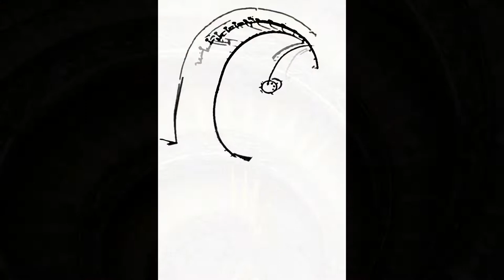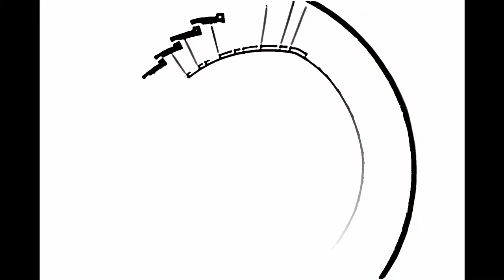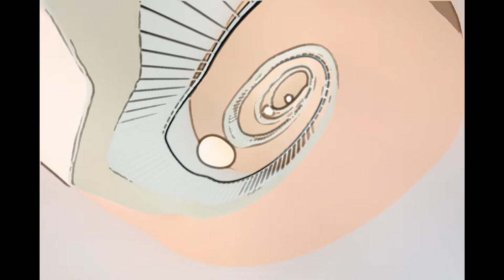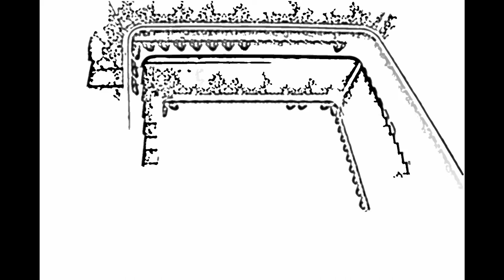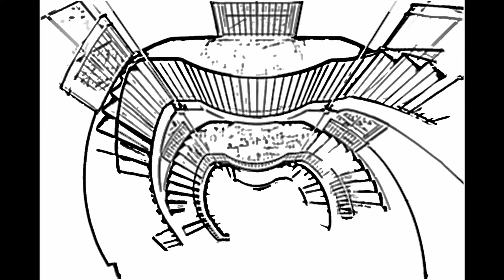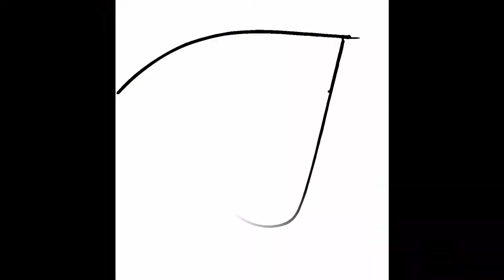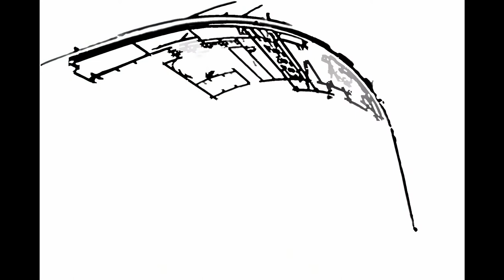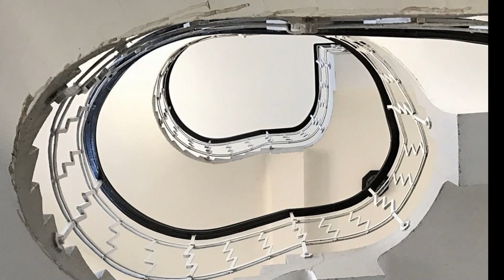STAIRWAY TO RELAXATION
Enjoy the upbeat relaxing guitar music while staring at stairways.  Great for work, study, or just chill. The sketch effect makes for a great screen saver and the variety of stairway architecture caught on camera at creative points of view will give you a lot to look at!

I’ve always been a fan of all music genres.  I realize that to call something “good music” is subjective how each of us defines “good”.  But all of us find enjoyment in some, if not all, music at some time or another.  Music has always been in my life to inspire, relax, celebrate, socialize, and sleep.  I created Music Chameleon so I could curate all varieties of “good” music by deep diving on this platform and produce arrangements that blend visually inspiring scenes, quirky graphics, and unique themes.